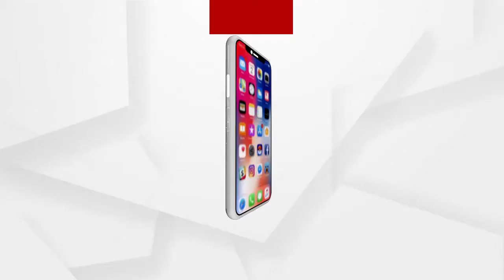ଭୁବନେଶ୍ୱର ନନ୍ଦନବିହାର ଅଞ୍ଚଳରେ ଅଗ୍ନିକାଣ୍ଡ .....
ଆଜି ଭୋରରୁ ଭୟାବହ ଅଗ୍ନିକାଣ୍ଡ ଘଟିଛି। ପଟିଆ-ନନ୍ଦନକାନନ ରାସ୍ତାର ସୁଭଦ୍ରା ଆପାର୍ଟମେଣ୍ଟ ନିକଟରେ ଥିବା ଏକ କବାଡ଼ି ଗୋଦାମରେ ନିଆଁ ଲାଗି ଯିବା ଫଳରେ କବାଡ଼ି ଗୋଦାମରେ ଥିବା ସମସ୍ତ ସାମଗ୍ରୀ ଜଳିପୋଡ଼ି ପାଉଁଶ ହୋଇଯାଇଛି .